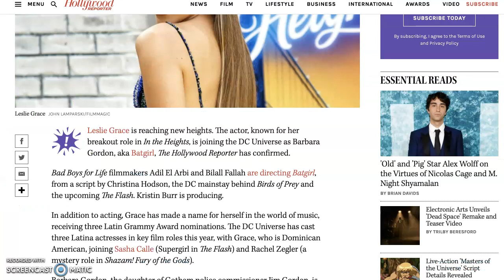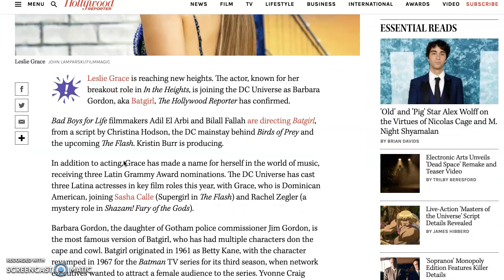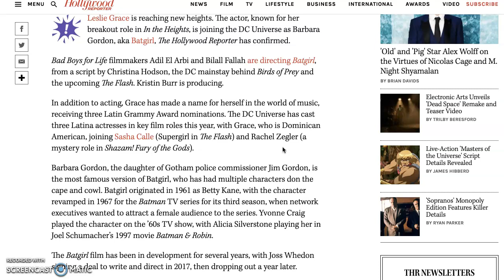GINGERCIDE CONTINUES! Batgirl Race-Swapped In New Movie!